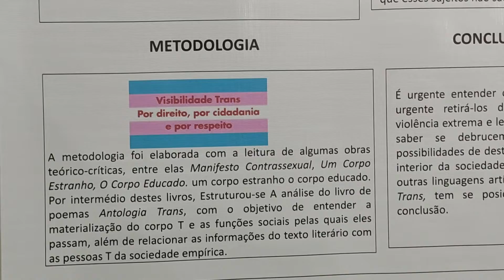Repórter Júnior 2022 - Pessoas Trans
Confira a matéria da repórter júnior Ares Rosa no quarto dia do Integra UFMS 2022.